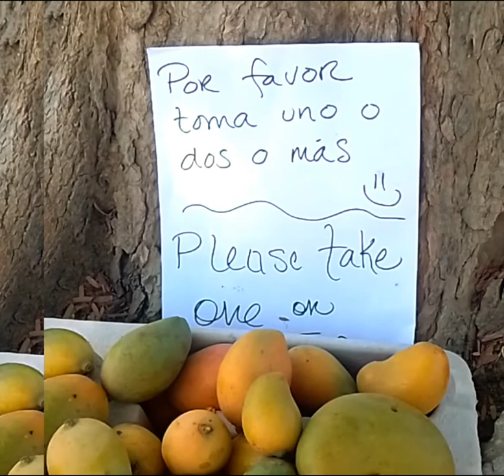"MANGOES: Take one or Two or MORE".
MANGOES